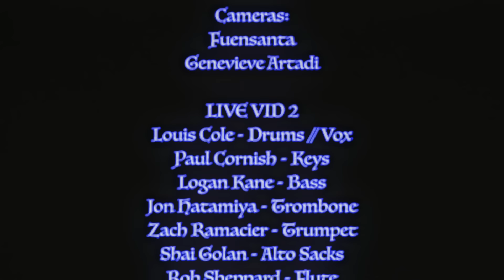Park Your Car On My Face (LIVE VERSIONS) - Louis Cole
Music and Vids by Louis Cole

Small Band:
Louis Cole - Vox and Keyboard
Chris Fishman - Piano
Nate Wood - Drums

Large Band:
Louis Cole - Vox and Drums
Genevieve Artadi/Fuensanta/Chiquita Magic - Vox
Paul Cornish - Keyboard
Logan Kane - Bass
Jon Hatamiya - Trombone
Zach Ramacier - Trumpet
Shai Golan - Alto Saxophone
Rob Sheppard - Flute
John Keek - Tenor Saxophone
Henry Solomon - Baritone Saxophone

Cameras: Genevieve Artadi, Fuensanta, Richard Thompson, Uriel Espinoza